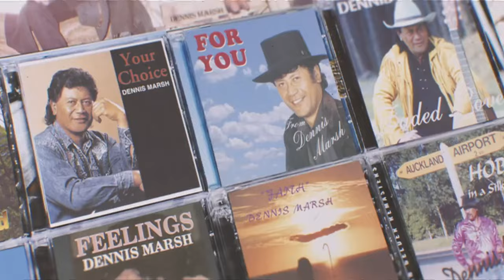NZ Highwaymen on Seven Sharp on TVNZ